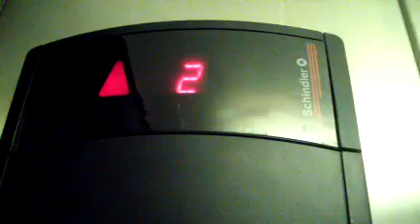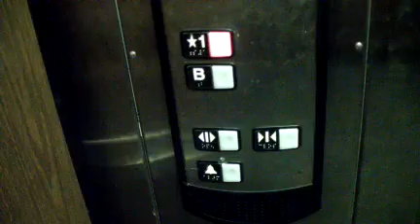Schindler Hydraulic Elevators @ Burlington Coat Factory - Stamford, Connecticut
This elevator is pretty loud! I didn't like how the parking elevator was locked off on the bottom floor but oh well. The store can do what they want to do. I did get busted after the video but the lady was really nice and when I explained elevator blogging to her she thought it was pretty cool :)